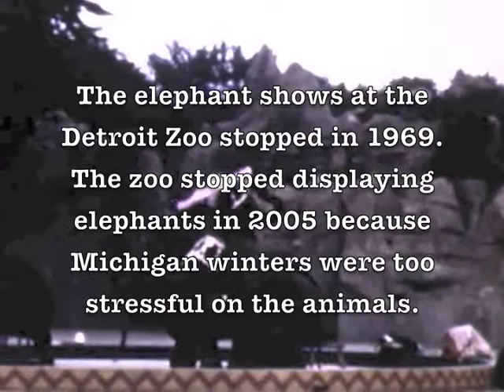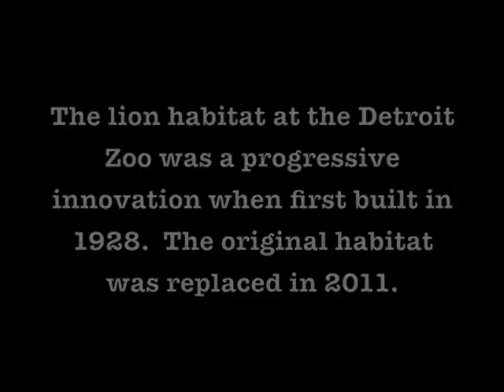Detroit Zoo 1960-1964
Home movies, converted from 8 mm reels, of family trips to the Detroit Zoo in the early 1960s.